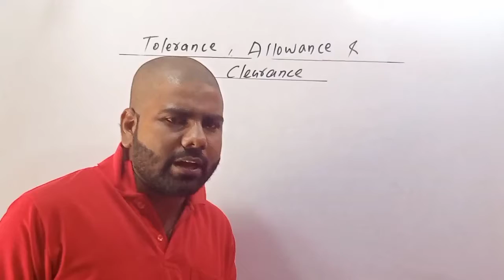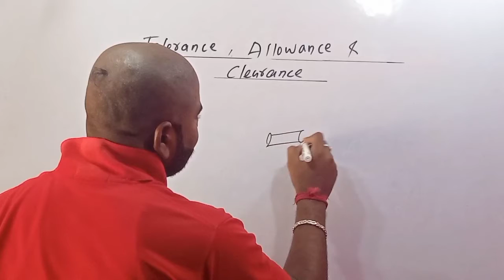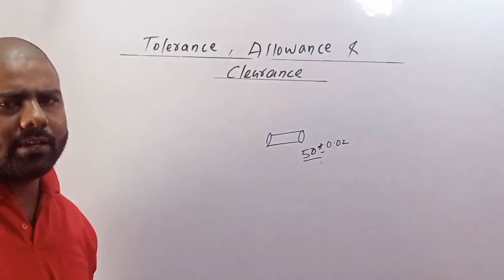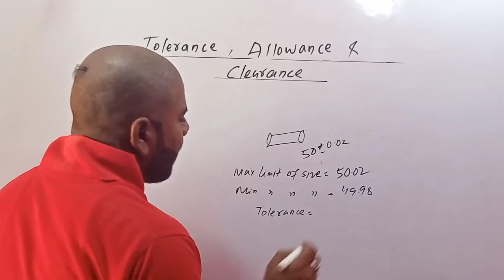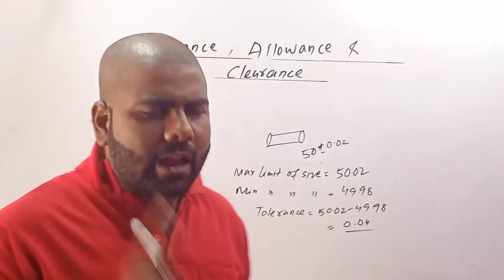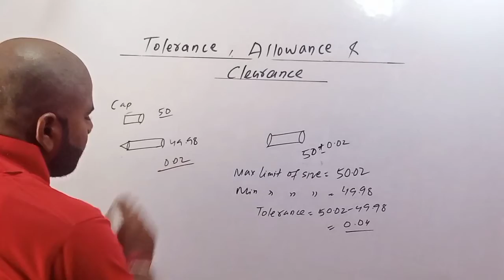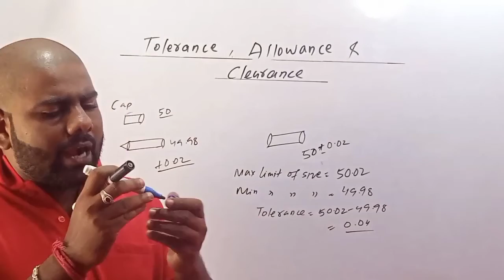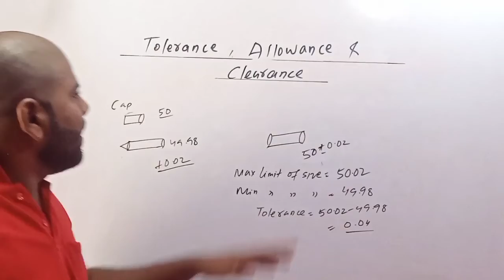Allowance , Tolerance and Clearance | Difference between Allowance and Tolerance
About Video -  आज इस विडियो मे पढ़ेंगे  Allowance , Clearance और Tolerance मे क्या अन्तर है ।

1. What is Tolerance
2. What is Allowance
3. what Is Clearance